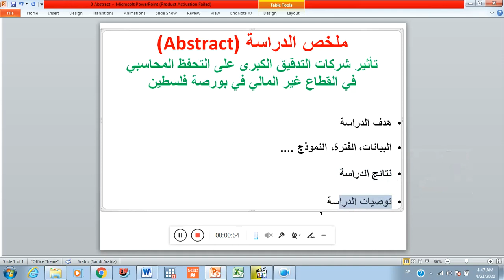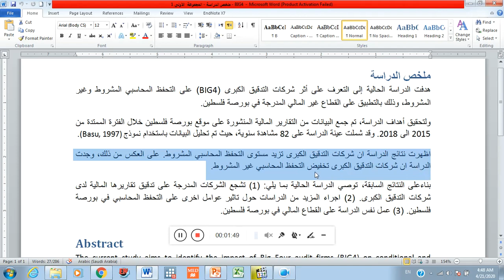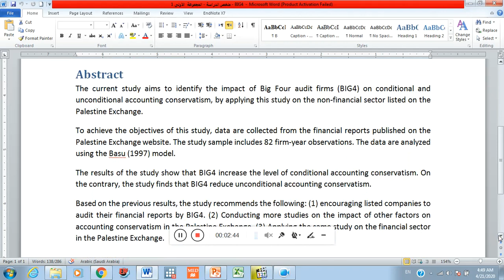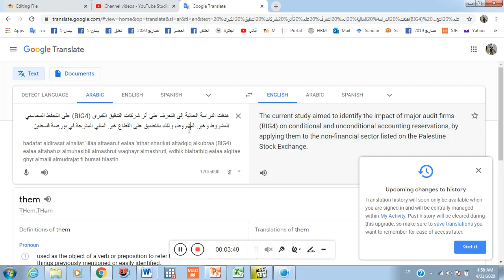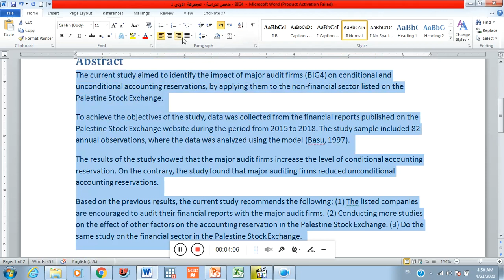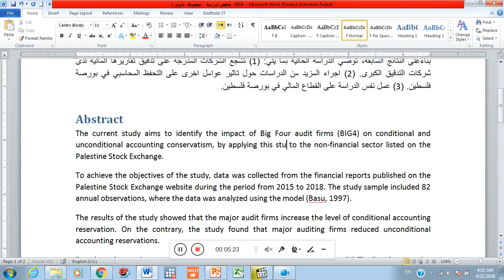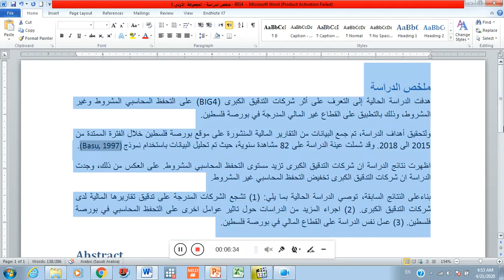مثال (1) حول كيفية كتابة ملخص مشروع بحث علمي باللغة العربية بالانجليزي (Abstract)